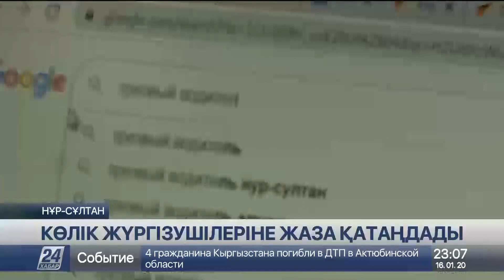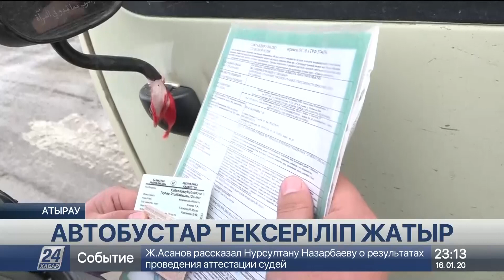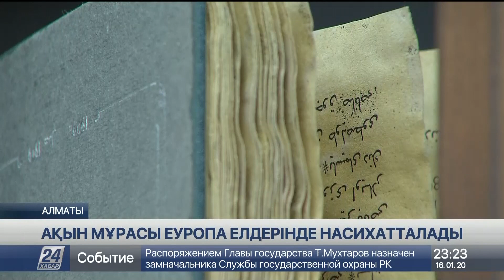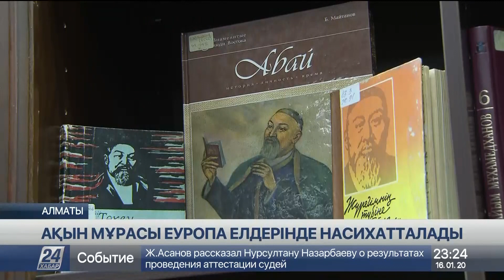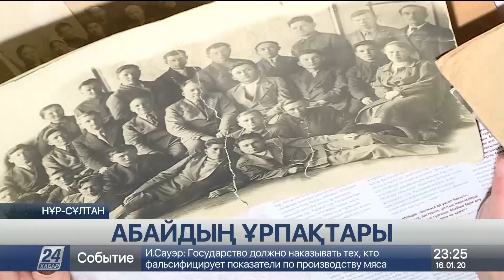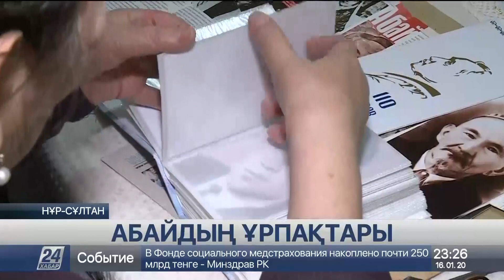16 қаңтар 2020 жыл - 23.00 жаңалықтар топтамасы